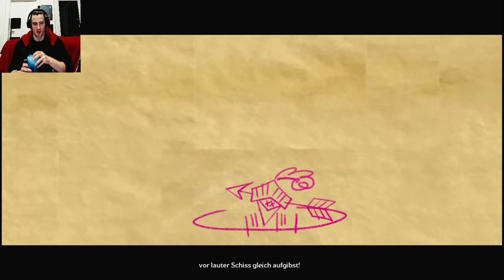(Borderlands) Tiny Tina's Wonderlands Deutsch Intro & Charakter erstellen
Mein zweites mal durch das Intro nachdem ich beim ersten mal schon verkackt habe, dafür bekommt ihr es jetzt in hoher Auflösung mit coolem thumbnail.
ein lets play wird mit diesem Spiel auch gestartet

Mein tumblr, mit dem alternativen thumbnail das mir misslungen ist

Aus dem Englischen übersetzt-Tiny Tina's Wonderlands ist ein bevorstehendes Action-Rollenspiel-Ego-Shooter-Videospiel, das von Gearbox Software entwickelt und von 2K Games veröffentlicht wird. Es ist ein Spin-off der Borderlands-Reihe und ein Nachfolger von Borderlands 2: Tiny Tina's Assault on Dragon Keep